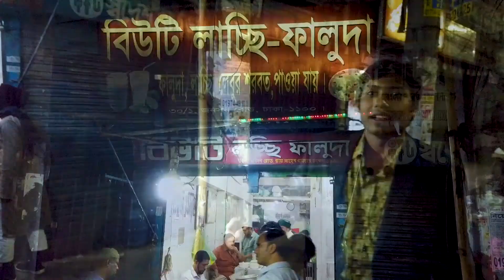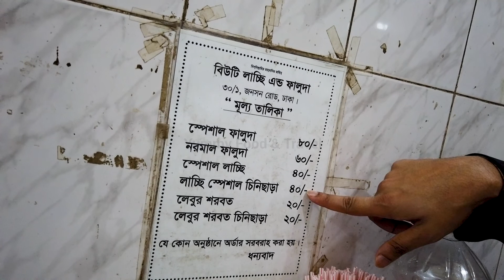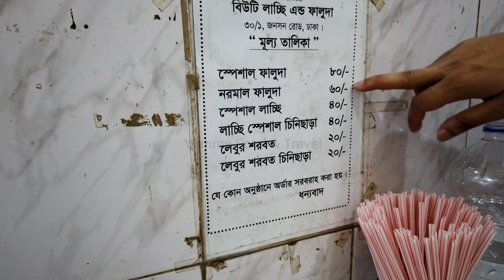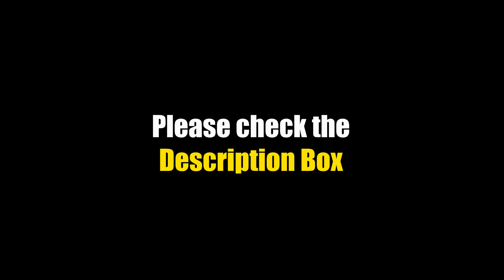পুরাণ ঢাকার বিখ্যাত বিউটি লাচ্ছি এবং লেবুর সরবত || Puran Dhaka Famous Beauty Lassi & Lemon Juice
বিউটি লাচ্ছি এবং ফালুদা - Beauty Lassi & Faluda
Address: 30, 1 Johnson Road, Old Town, Dhaka-1100, Bangladesh.

Camera: DJI Osmo Pocket, GoPro Hero 7 Black
Mic: Boya BY-M1DM
Edit: Adobe Premiere Pro CC 2020